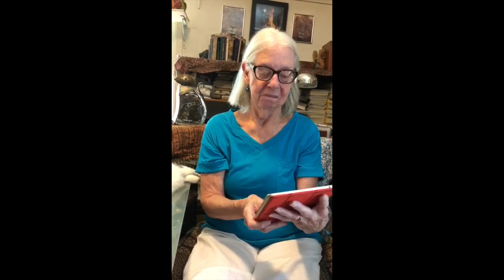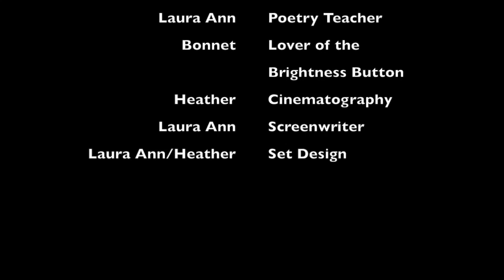Learning from our Wisdom Poets: Juanita Huerta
This video is about the writings of Juanita Huerta